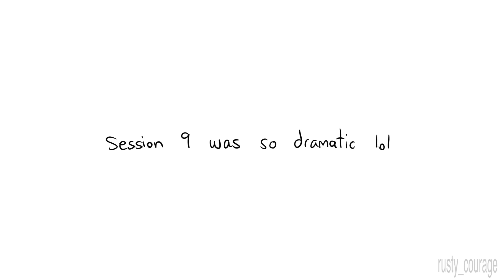Secret Life 9 in a Nutshell [Animatic]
Sorry for the delay! I took a much needed break ^^

I hope you enjoyed and don't forget to go watch the actual source material from the Secret Life members!

Thanks! : )